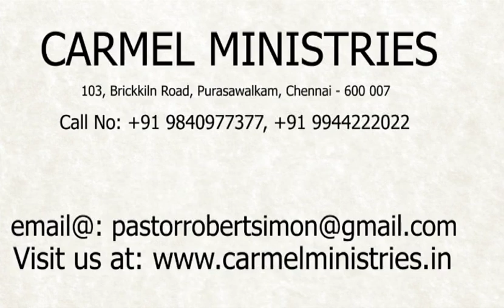மனம் திறந்து பேசுகிறேன் - எண் 34 | போதகர்: இராபர்ட் சைமன் - No. 34 |Pr. Robert Simon - தமிழ் | Tamil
தலைப்பு / Message Title :  மனம் திறந்து பேசுகிறேன் - எண் 34 / Manam Thiranthu Pesugiren - No. 34  போதகர் / Message By : முனைவர் இராபர்ட் சைமன் / Pr. Robert Simon
நாள் / Date : 06 மே 2020 / 06th May 2020